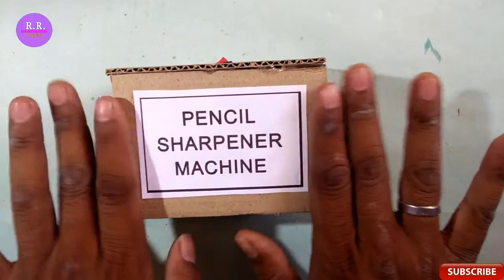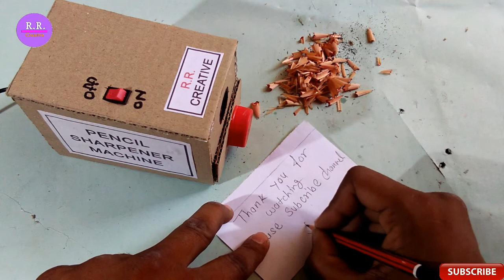How to make Pencil Sharpener Machine at Home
How to make PENCIL Sharpener MACHINE at home - DIY crafts projects out of cardboard - School Ideas
It's a new cool DIY project from RR Creative. Hope you enjoy it. Thank you!